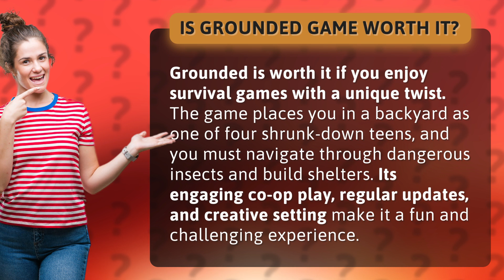Is Grounded game worth it?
Is Grounded Worth It? Game Review and Gameplay Overview • Grounded Review • Discover if Grounded is worth your time and money in this review and gameplay overview. Join four teens in a backyard survival adventure against dangerous insects. Engaging co-op play, regular updates, and creative setting make it a fun and challenging experience.